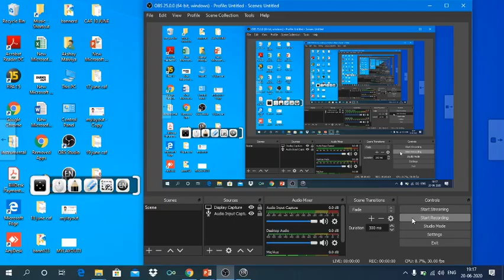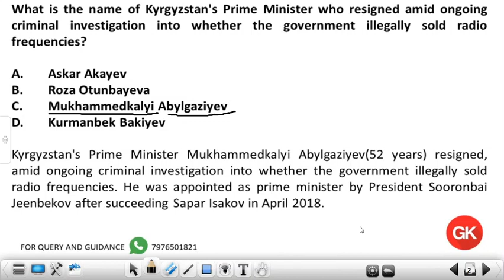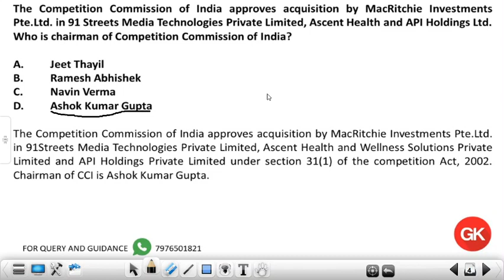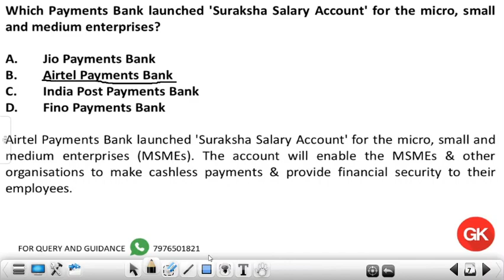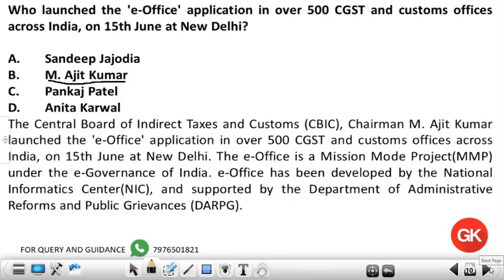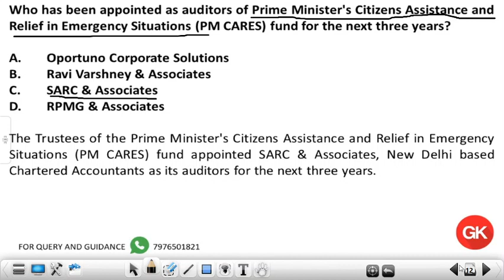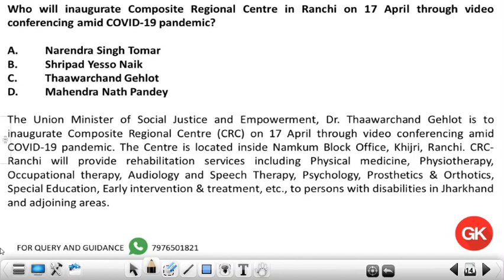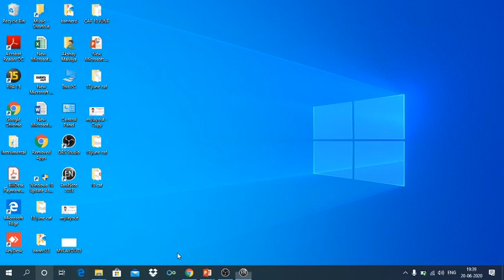Current affairs 18th june 2020.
This video is about the most important current affairs questions of 18th June 2020 with detailed explanations and additional information for each current event.